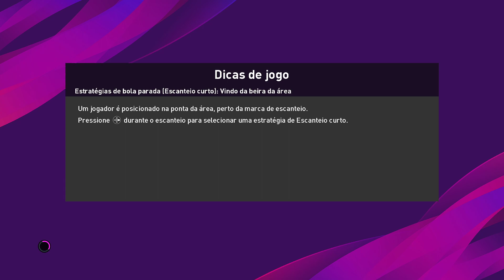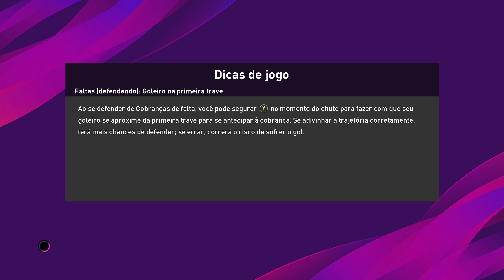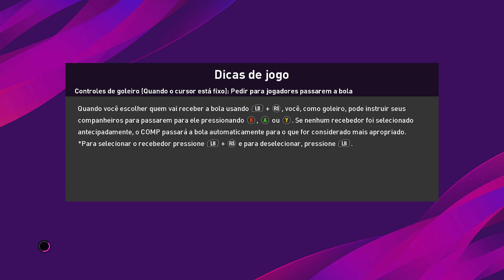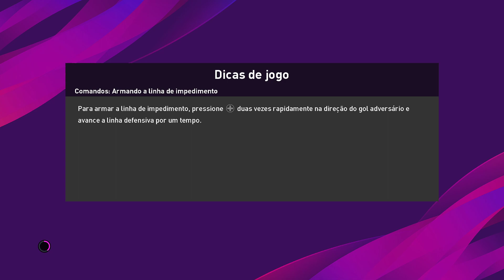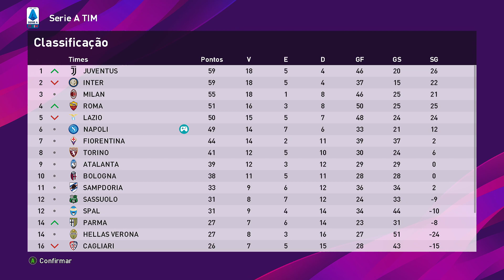【PES 2020】 LIGA EUROPEIA - NAPOLI - PARTE 6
Faça sua doação para o canal, nos ajude a melhorar nossas live

                                                PARCEIROS

My Hardware Setup:

Placa de vídeo da GIGABYTE -  NVIDIA GeForce  RTX 2070 de 8GB - DDR6
HD's: 2 HD's de 2TB cada  e 1 HD de 500GB NTFS
SSD SATA 3 - 240GB
Placa Mãe: TUF GAMING  B365M
32 GB DDR4 2400MHz G-Skill
2 Telas:  1 monitor Samsung 28" SA300/SA350  com resolução de 1366x768  E  1 TV LG 49' polegadas com resolução de 1920x1080.

Manche: Logitech Extreme 3D Pro Joystick